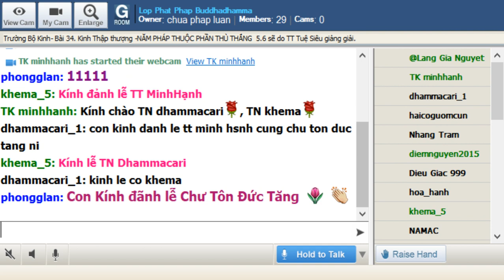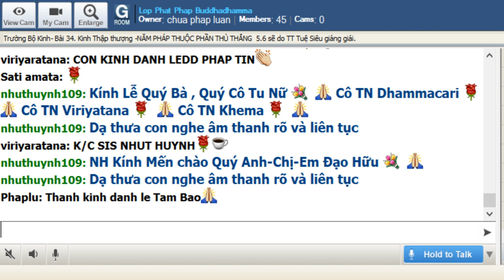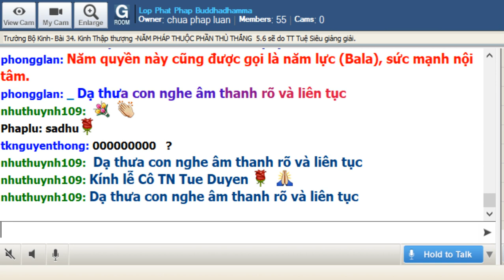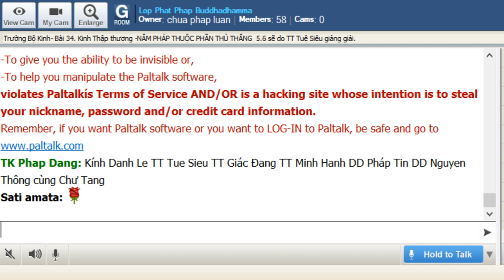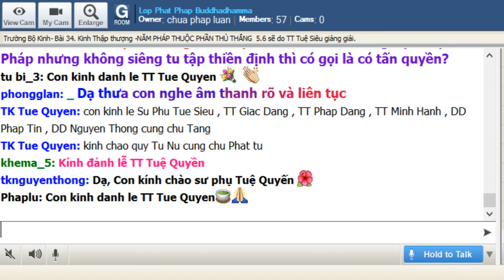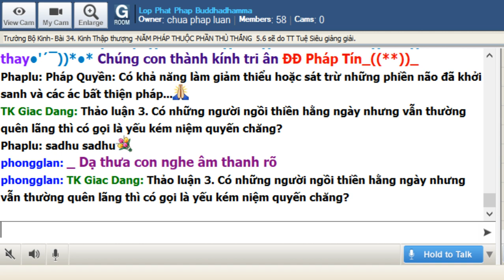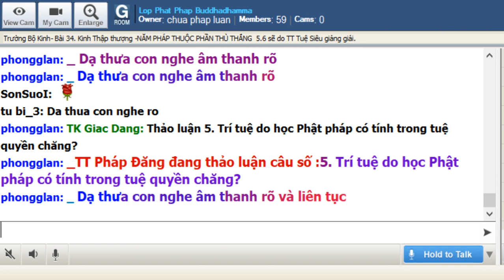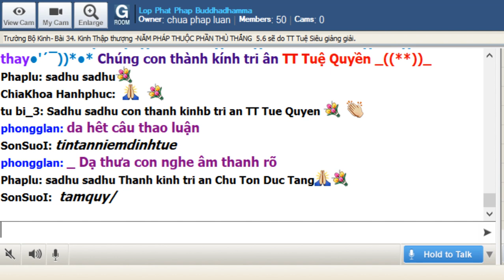11-8-2019 - Trường Bộ Kinh - 34 Kinh Thập Thượng - Năm Pháp Thuộc Phần Thù Thắng - TT Tuệ Siêu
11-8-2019 - Trường Bộ Kinh - 34 Kinh Thập Thượng - Năm Pháp Thuộc Phần Thù Thắng - TT Tuệ Siêu